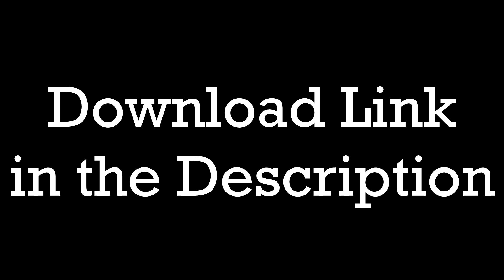Clone Hero - VGM Pack 2 (10 Songs) (All Difficulties!) - Download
Hello! This is the second main VGM Pack in an ongoing series of mine, check my channel for more!

These projects take a lot of time to make and any amount you could donate would be appreciated. This link is not a payment method for any service, commission or request. All my video game projects are and will always be free for anyone to boot!

Track Listing:
- Big Blue (Mario Kart 8) - Naoto Ishida & Kenta Nagata
- Blooming Villain (Persona 5: Dancing in Starlight) - Shoji Meguro & Toshiki Konishi
- Cielom (Sega CD) (Lords of Thunder) - Satoshi Miyashita
- Conditioned Reflex (Sega Rally Championship) - Takenobu Mitsuyoshi
- Credit Line of Whole Staff (Resident Evil 2) - Masami Ueda
- Mechanical Rhythm (Xenoblade Chronicles) - ACE+
- Megalovania (Undertale) - Toby Fox
- Stand Up Against Myself (Broken Thunder) - Hyakutaro Tsukumo & Takeshi Yoshida
- The Midnight Carnival (Guilty Gear X2) - Daisuke Ishiwatari
- The Tragic Prince (Castlevania: Symphony of the Night) - Michiru Yamane

This demonstration was recorded using bots and note speed 12. The difficulty demonstrated is Expert but the pack contains charts for all difficulties!

Some of the Artists may be wrong because:
- They were improperly listed on the Internet
- The band that performed the song was assembled for the game and it doesn't have a band name
- There is no performer and there are only composers
So excuse me if one of the artists listed is not the correct one.